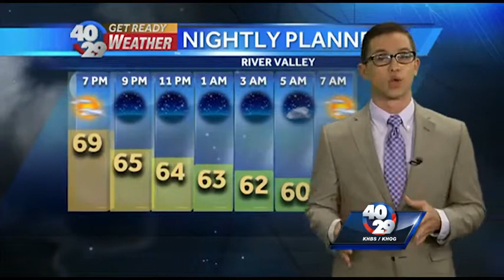Another dry day